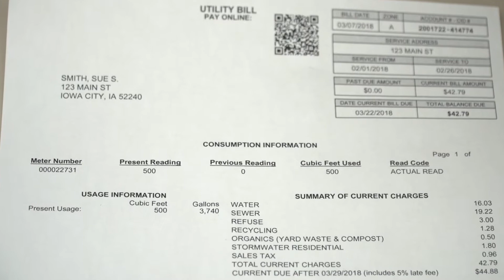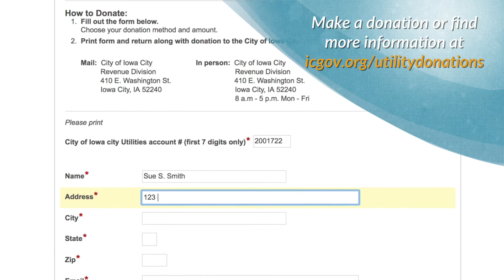Utilities Assistance Fund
When times are tough we all appreciate having someone to lean on.

That’s the goal behind the City of Iowa City’s Utilities Assistance Fund. Your donation will be used to help your neighbors keep their water on.

Donations can be made with a one-time payment or on a recurring monthly basis, and may be tax deductible. Consult your tax advisor.

To donate, fill out the donation form, print and mail, or drop it off in-person, with payment to City Hall, 410 E. Washington St. Donation forms will also be included in March utility bills.

This fund will help sustain the City’s Utility Discount Program, which provides income eligible Iowa City utility customers a discount of 60 percent of the minimum water and sewer charge, 60 percent of the monthly storm water charge and 75 percent of the refuse and recycling charges each month. This can amount to a savings between $10 and $22 per month. To learn more about the Utility Discount Program,